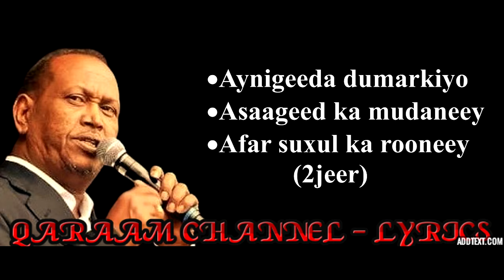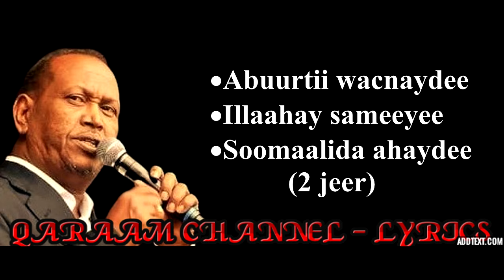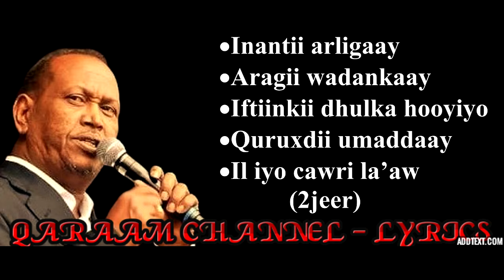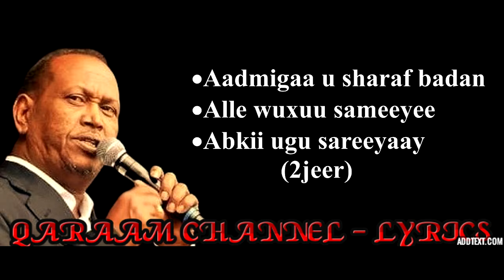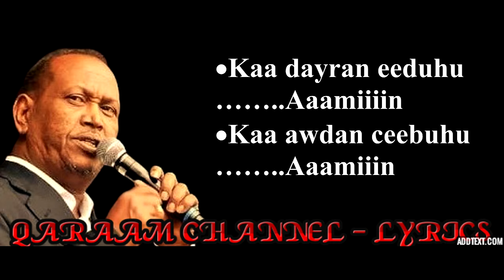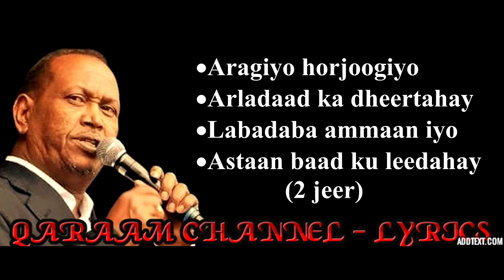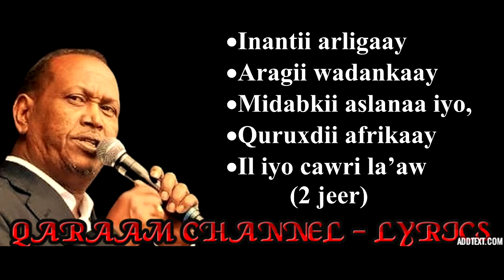Quruxdii Afrikaay (Kaban) || Xasan Aadan Samatar || HD +Lyrics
HEESTA: QURUXDII AFRIKAAY
EREYADA: ABWAAN CABDI AADAN XAAD (CABDI QAYS)
LUUQDA: XASAN AADAN SAMATAR

LYRICS BY: XASAN ABSHIR
SOO SAARISTII: QARAAM CHANNEL - LYRICS

QARAAM CHANNEL - LYRICS

Ku soo dhowoow QARAAM CHANNEL – LYRICS, waxa aan rajaynaynaa qaabka aad noo soo booqatay in aad noogu xirnaan doonto adigoo rukumanaya channelka.
Fadlan haddii aad ka heshay muuqaalka aanu soo gudbinnay:
• Like saar fadlan si uu asxaab kale oo badan u gaadho muuqaalku.
• Comment (Ra'yigaaga kasoo dhiibo muuqaalka)
• Share (sidoo kale la wadaag asxaabtaada)

Wixii warbixin, talo, fikir, dhaliil iyo music aad nala wadaagaysoba waxaad noogu soo gudbin kartaa Emailkan;

Warbixin kooban oo ku saabsan channelka:

Channelkan waxa aan kusoo gudbinnaa qaybo xul ah oo ka mid ah suugaantii dahabiga ahayd ee hore (Qaraami) iyo kuwii ka dambeeyay ee dhexeba, laga soo billaabo badhtamihii 1950-meeyadii illaa dhammaadkii 1990-kii (wakhtigii iyo waayihii u wacnaa taariikhdeennii soo jireenka ahayd iyo guud ahaanba dhaqankeenna).

Waxa xaqiiqo ah oo sida aan filayo aad markhaanti ka tahay adiga daawadaha ah in video kasta eynu soo gelino channelka aanu isku dayno in aan helno wixii markaas warbixin aan ka heli karno oo ku saabsan heestaas, annagoo la xiriirna macallimiintii ka qayb qaadatay heestaas haddii ay tahay abwaanada ama fannaaniintaba intooda nool ee aan ka gaari karno mahadi haka gaarto dhammaantoodba, si aan uga ogaano inta badan dadka ka qayb qaatay heestaas haddii ay noqoto samaynta;
• Ereyada
• Laxanka
• Muusigga
• Sannadkii la qabtay
• Iyo riwaayaddii ay markaas qaybta ka ahayd. IWM.

Sidoo kale qaybta ugu muhiimsan ee ah suugaanta qoraalkeeda oo aanu isku dayno in aan usoo gudbinno sida ugu saxsan ee abwaanku u qoray, taas oo aad runtii mooddo in ay tahay qaybta ugu adag marka ay noqoto soo bandhigista heesihii hore oo qaab qoraal (lyrics) ah lagu soo bandhigo,.

Runtii ma aysan suuro-gasheen qodobada aan kor ku xusay oo dhan, abwaanada, laxamiistayaasha, fannaaniinta iyo waayo-aragga aan markaas u raadinno warbixintaas la’aantood, mahad gaar ahna waan uga gudbinayaa halkaan innagoon kala reebayn dhammaantood sida hufan ee sharafta leh ee ay noogu hagar-baxaan markasta oon la xiriirno.

In aan diiwaan gelinno suugaanta, dadkii ka qayb qaatay dhammaantood iyo weliba ereyadii hal-abuurka oo saxan waxa ay keenaysaa in jiilka dambe aysan ku dhibtoon raadiska warbixinta halyeeyadii soo qurxiyay fankeennii hore, Eebbe naxariistii janno haka waraabiyo intooda dhimatay inta noolna cimri iyo caafimaad suubban ha u siyaadiyo (Aamiin).

Haddii aad barnaamijkaan nagu raacsan tahay waxaa mar kale iga codsi ah in aad ku xirnaatid channelka adigoo subscribe saaraya sidoo kale la wadaagaya asxaabta kale, kana qaybqaadanaya adigoo markaas nagala soo xiriiri kara Emailka aan kor xusnay.

Mahadsanid.

In this channel we post some of the classic old school Somali music (Qaraami) from mid 1950s up to late 1990s (the best thing that happened in our culture and history).

In fact, every video we upload we do as much research as we can on every single information that is out there and consult with those who had participated in making such an incredible music whether it’s the musicians themselves or song writers (poets) to get accurate solid information of that certain music including creators of the;
• Lyrics,
• Music.
• Melody,
• Year recorded as well.

And also presenting the correct lyrics (since the lyrics are bit complicated to understand), in order the young generation don't suffer of getting the history of our legends to honor and remember their legacy (we pray for both, those who are dead and the living legends that may Allah grant them his highest level of Jannah).

We are glad to have you here, thanks for checking by, please support us to record our history and keep our musician's legacy by making sure to subscribe, hit the like button and comment on every music video you come across and also share with those who are interested as well.

Thanks.